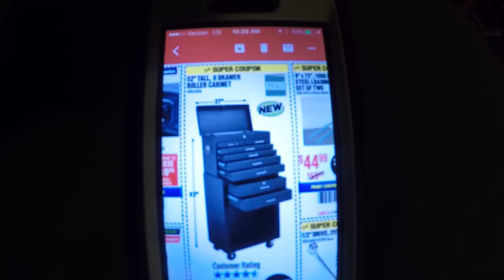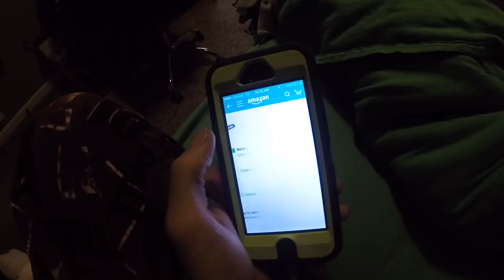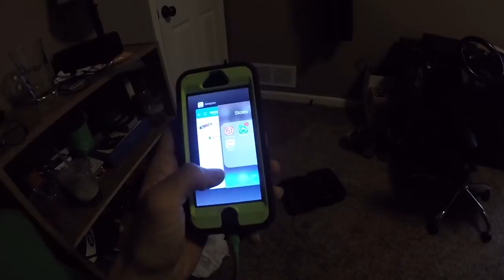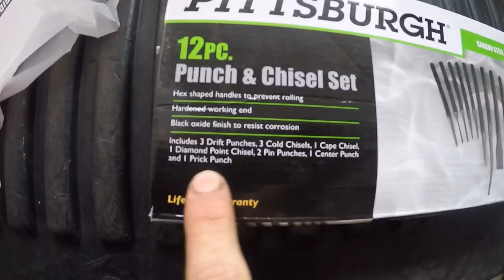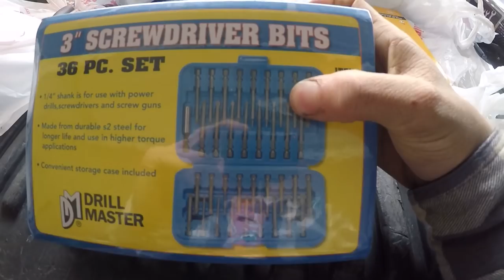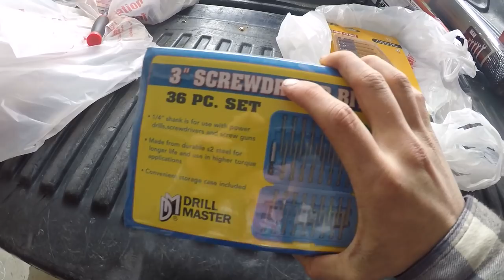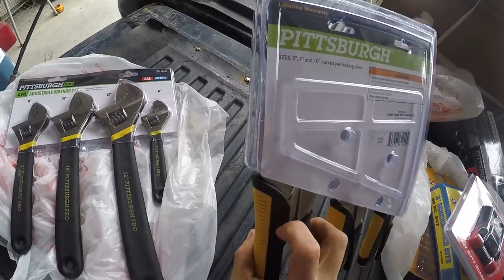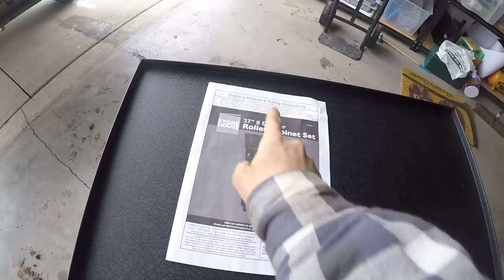A Day In My Life-November 5th 2017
In today's video I take you guys along for the day while I do some misc running around. I go get a new toolbox, some more tools, new boots, then get the toolbox set up.

12 GB Memory 1TB HDD
15.6" FHD eDP Wide View Angle 1920x1080

Make sure to check out some other awesome channels!